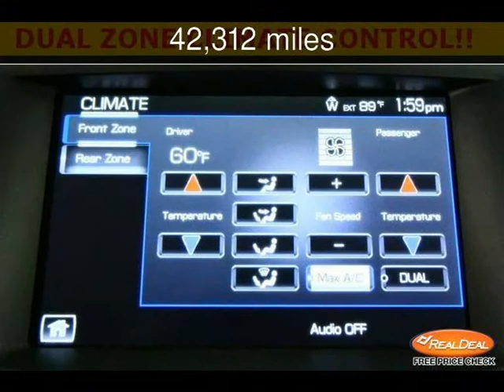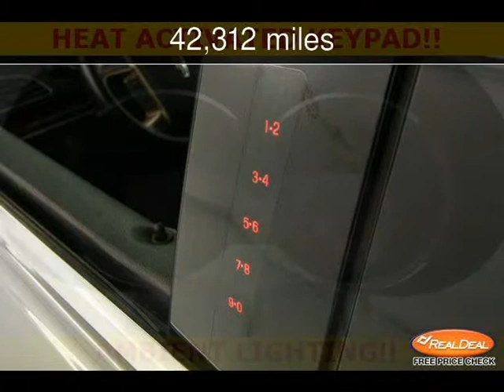2010 Lincoln MKT w/EcoBoost Used Cars - Leavenworth,Kansas - 2013-07-13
See more details about this used car This 2010 Lincoln MKT w/EcoBoost with 42,312 miles is for sale at The KC Car Guy.